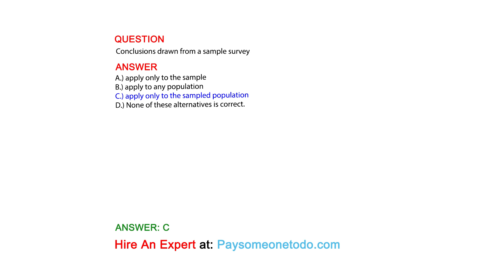Conclusions drawn from a sample survey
QUESTION

ANSWER
A.) apply only to the sample
B.) apply to any population
C.) apply only to the sampled population
D.) None of these alternatives is correct.